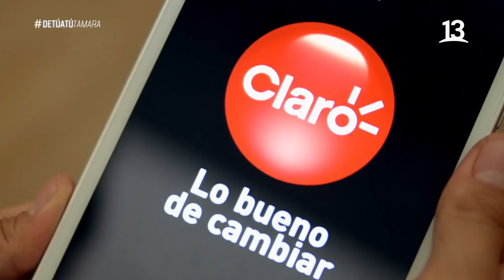Tamara Acosta: Su infancia en San Bernardo. La relación con su abuela. De Tú a Tú, Canal 13.